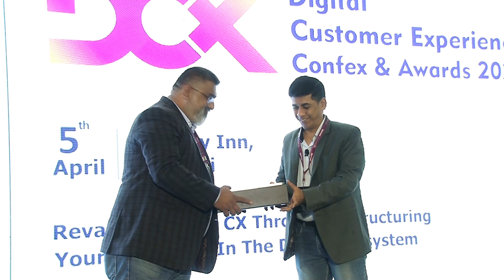DCXConfex2023, Sundeep Kamath Regional Sales Director - Service Cloud from Salesforce-India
Sundeep Kamath Regional Sales Director - Service Cloud from Salesforce-India Salesforce-India, at the DCXConfex2023, Holiday Inn Mumbai.